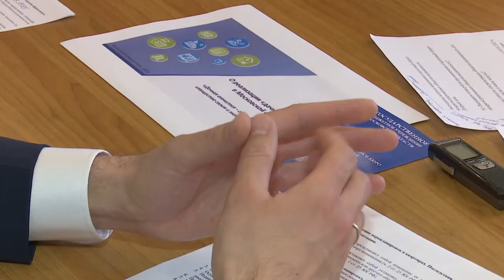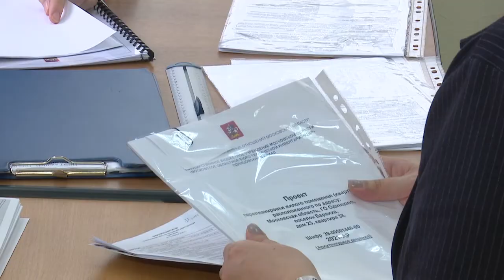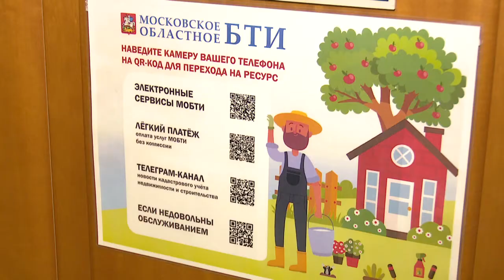Пресс-конференция в МОБТИ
На актуальные вопросы о вовлечении незарегистрированных объектов недвижимости в налоговый оборот журналистам рассказали на пресс-конференции в Одинцовском филиале Московского областного БТИ.